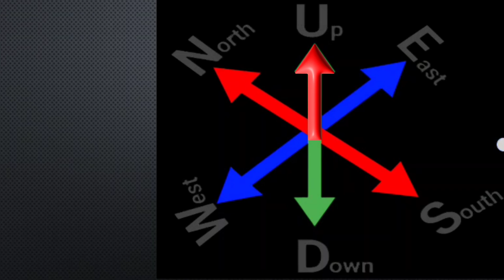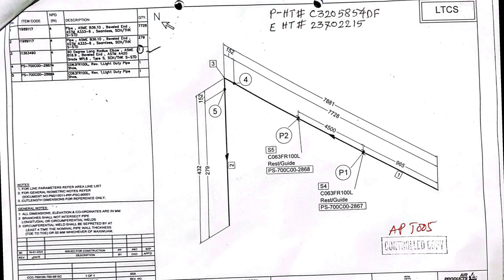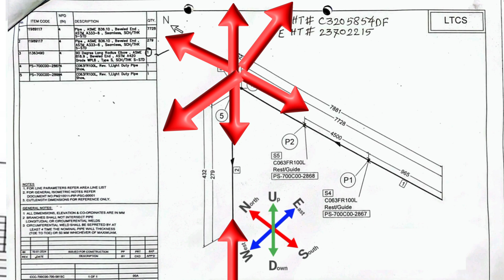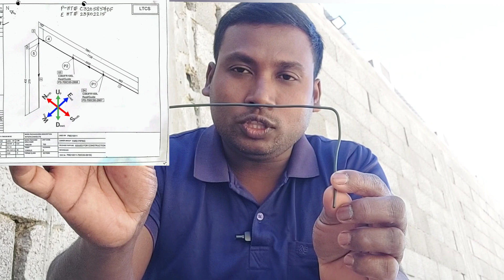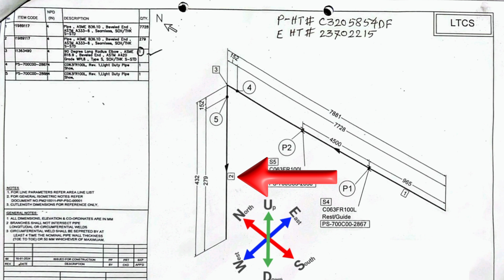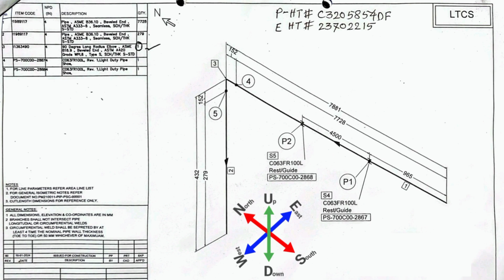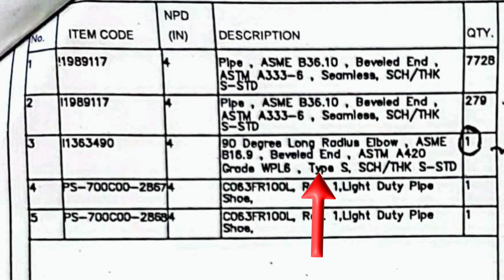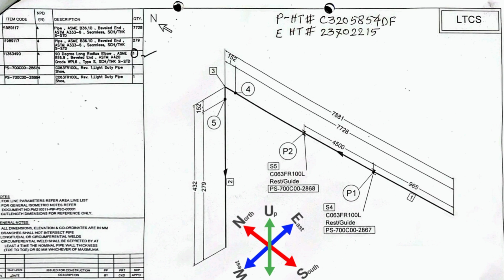নতুনদের আইসোমেট্রিক ড্রয়িং কেমন শিখব|নতুনরা আইসোমেট্রিক ড্রইং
Your Query.

পাইপ ফেব্রিকেটারের কাজের তুলস
পাইপ ফেব্রিকেটারের তুলস
পাইপ ফিটার ও ফেব্রিকেটারের তুলস
পাইপ ফেব্রিকেটারের কাজে কি তুলস লাগে
পাইপ ফিটার ফেব্রিকেটারের
সৌদি আরব পাইপ ফিটিংস
পাইপ ফেব্রিকেটারের ট্রেনিং
পাইপ ফেব্রিকেটারের কাজ
পাইপ ফেব্রিকেটারের কাজ
পাইপ ফেব্রিকেটারের কাজ শিক্ষা
সৌদি আরবে পাইপ ফেব্রিকেটারের কাজ
পাইপ ফিটার ট্রেনিং সেন্টার
পাইপ ফেব্রিকেটার ট্রেনিং
পাইপ ফেব্রিকেটারের টুলস
পাইপ ফেব্রিকেটারের সামান
পাইপ ফেব্রিকেটারের কাজ ট্রেনিং
পাইপ ফেব্রিকেটারের ইন্টারভিউ
পাইপ ফেব্রিকেটারের কাজ কি
পাইপ ফেব্রিকেটারের ইন্টারভিউ কেমন
পাইপ ফিটার ফেব্রিকেটারের ইন্টারভিউ
পাইপ ফেব্রিকেটারের কাজ শিখতে চাই
নতুনরা পাইপ ফিটারের কাজ শিখবেন কিভাবে
পাইপ ফিটিংস এর কাজ সৌদি আরব
পাইপ ফেব্রিকেটারের কাজে কি কি টুলস লাগে
পাইপ ফিটার ও ফেব্রিকেটারের টুলস
সৌদি আরবে পাইপ ফিটারের কাজ
পাইপ ফিটার ও ফেব্রিকেটারের মালামাল
পাইপ ফিটারের কাজ শিখব
পাইপ ফিটিং
পাইপ ফিটার
পাইপ ফেব্রিকেটার টুলস নাম
পাইপ ফেব্রিকেশন কি
নতুনরা পাইপ ফিটারের কাজ শিখব যেভাবে
পাইপ পিটারের কাজ পাইপ ফিটিং
পাইপ ফিটার কাজের ট্রেনিং
পাইপ ফেব্রিকেশন কি
পাইপ ফিটারের টুলস
পাইপ ফিটার কাজ
পাইপ ফিটার কাজ কি
পাইপ ফিটার কাজ
পাইপ ফিটারের কাজ শিখব কিভাবে
পাইপ ফিটিংস এর কাজ
পাইপ ফিটার কি
পাইপ ফিটার কাজ শিক্ষা
পাইপ ফিটারের কাজ
পাইপ ফিল্টারের কাজ
পাইপ পিটারের কাজ
পাইপ ফেব্রিকেশন কাজ কি
পাইপ ফিটিং কাজ
pipe fitter interview question and answer
পাইপ ফিটারের কাজ শিখব যেভাবে
pipe fitter interview saudi arabia
পাইপ ফিটারের কাজ শিখতে চাই
পাইপ লাইনের কাজ
pipe fitter interview question and
পাইপ ফিল্টার কাজ
pipe fitter interview in Bangla
সৌদি আরবে কাজ বেশি করে
পাইপ ফিটার তুলস
pipe fabricator tools in bangla
pipe fitter interview
tools pipe fabricator
pipe fitter
সৌদি আরবে কাজ বেশি চলে
পাইপ ফিটার ট্রেনিং
pipe fitter training
ali hossain vlogs2
pipe fabricator work in saudi arabia
pipe fitter job
পাইপ ফিটার টুলস
Pipe Fitter Work
বিদেশের কাজ
pipe fitter work In Saudi Arabia
tools used in pipe fabricator work
Ali Hossain Vlogs

নতুনরা আইসোমেট্রিক ড্রইং শিস
নতুনরাদের আইসোমেট্রিক ড্রইং শিস
নতুনদের আইসোমেট্রিক ড্রইং শিস
নতুনদের আইসোমেট্রিক ড্রয়িং কেমন শিখব
নতুনরাদের আইসোমেট্রিক ড্রইং শেখা
নতুনরাদের আইসোমেট্রিক ড্রইং
নতুনরাদের আইসোমেট্রিক ড্রইং শিখবেন
নতুনরাদের আইসোমেট্রিক ড্রইং শিখবে
নতুনরাদের আইসোমেট্রিক ড্রইং শি
নতুন আইসোমেট্রিক ড্রইং শিস
isometric drawing shikhte cai
isometric drawing shikht cay
নতুনরাদের আইসোমেট্রিক ড্রয়িং শিক্ষ
নতুনরাদের আইসোমেট্রিক ড্রয়িং শিক্কা
নতুনরাদের আইসোমেট্রিক ড্রয়িং শিক
নতুনদে আইসোমেট্রিক ড্রয়িং শিক্ষ
নতুনরা আইসোমেট্রিক ড্রইং শিকার
নতুনদের আইসোমেট্রিক ড্রয়িং শিক
নতুন দের আইসোমেট্রিক ড্রইং শিস
isometric drawing shikhte cay
নতুনরাদের আইসোমেট্রিক ড্রয়িং
নতুনরাদের আইসোমেট্রিক ড্রয়িং চাই
নতুনরাদের আইসোমেট্রিক ড্রয়িং কেমন
নতুনরাদের আইসোমেট্রিক ড্রয়িং কেমন শিখব
নতুনদে আইসোমেট্রিক ড্রয়িং শিক্কা
নতুনরাদে আইসোমেট্রিক ড্রয়িং শিক্ষ
নতুনদের আইসোমেট্রিক ড্রয়িং শিক্ষা
নতুনদের আইসোমেট্রিক ড্রয়িং কেমন
নতুনদের আইসোমেট্রিক ড্রয়িং শিক্ষআ
নতুনরা আইসোমেট্রিক ড্রইং
আইসোমেট্রিক ড্রয়িং শিক্ষার
নতুনরা আইসোমেট্রিক ড্রয়িং শিক্ষার
নতুনরা আইসোমেট্রিক ড্রইং শিকা
নতুনরা আইসোমেট্রিক ড্রয়িং শিক্ষ
নতুনরা আইসোমেট্রিক ড্রইং শিক্ষ
নতুনদের আইসোমেট্রিক ড্রয়িং
আইসোমেট্রিক ড্রয়িং শেখার চাই
আইসোমেট্রিক ড্রয়িং শিক্ষা
আইসোমেট্রিক ড্রয়িং শিখতে হবে
আইসোমেট্রিক ড্রয়িং শিখতে
নতুনরা আইসোমেট্রিক ড্রইং শিক্ক
আইসোমেট্রিক ড্রইং শিখবেন
নতুনরা আইসোমেট্রিক ড্রয়িং শিখবে
নতুন কিভাবে আইসোমেট্রিক ড্রয়িং শিক্ষ
নতুনরা আইসোমেট্রিক ড্রইং শেখা
নতুনরা আইসোমেট্রিক ড্রইং শিখবেন
নতুনরা আইসোমেট্রিক ড্রইং শিখব
নতুনরা আইসোমেট্রিক ড্রইং শিখতে
নতুনরা আইসোমেট্রিক ড্রইং শিখতে হবে
নতুনরা কিভাবে আইসোমেট্রিক ড্রয়িং শিক্ষ
আইসোমেট্রিক ড্রইং কাজ
আইসোমেট্রিক ড্রইং এর কাজ
আইসোমেট্রিক ড্রয়িং শেখার
আইসোমেট্রিক ড্রয়িং শেখা
আইসোমেট্রিক ড্রয়িং শেখার ভিডিও
নতুনদের আইসোমেট্রিক ড্রয়িং চাই
নতুনদের আইসোমেট্রিক ড্রয়িং শিক্কা
নতুনরা আইসোমেট্রিক ড্রইং শিখবেন কিভাবে
আইসোমেট্রিক ড্রইং দেখে কাজ

আইসোমেট্রিক ড্রইং শিখবে
আইসোমেট্রিক ড্রয়িং এর কাজ
আইসোমেট্রিক ড্রয়িং চাই
আইসোমেট্রিক ড্রয়িং শিখতে চাই
আইসোমেট্রিক ড্রয়িং শেখা চাই
isometric drawing in bengali
আইসোমেট্রিক ড্রইং কি
আইসোমেট্রিক ড্রইং